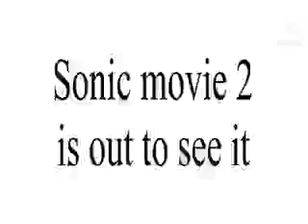Sonic movie 2 is out go see it